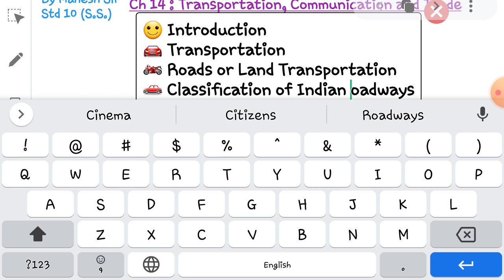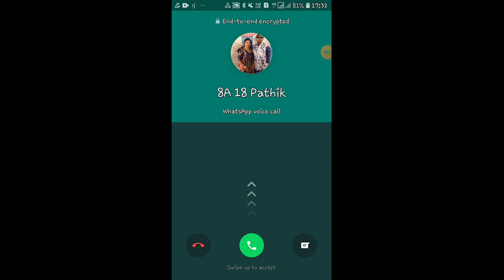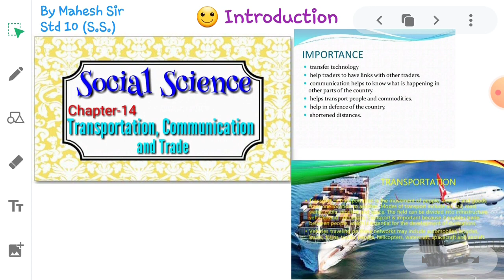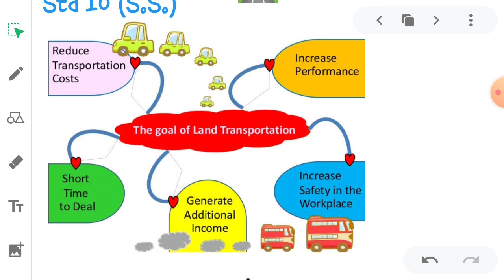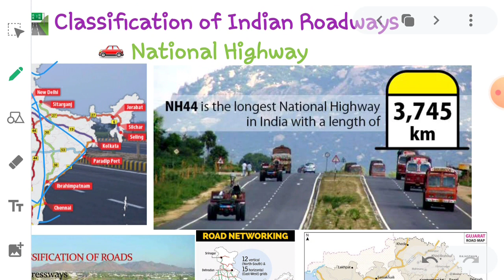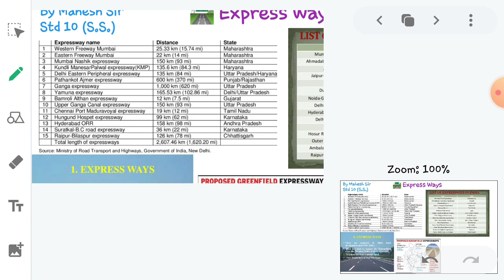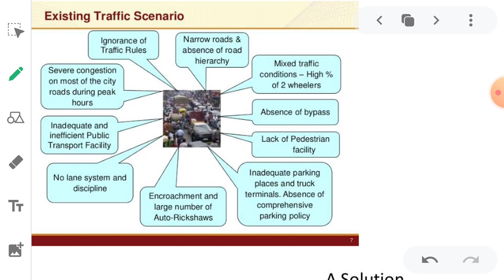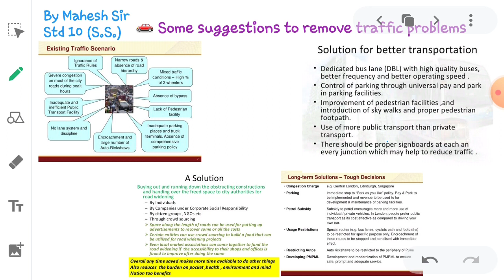Transportation, Communication and Trade Class - 10th SOCIAL STUDIES (CBSE) Chapter - 14 Part - 01